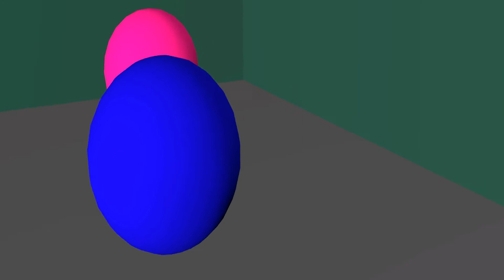The Dance Competition (A Short Animation by Aman Arora)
Hey Guys and welcome to an Animation I have created for my school work.

Musical.ly: theasiangamer31